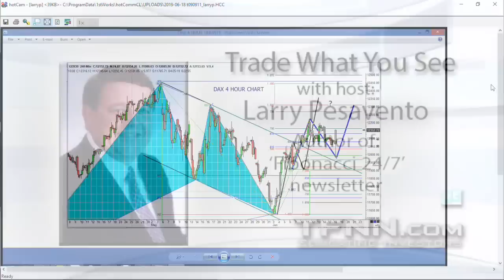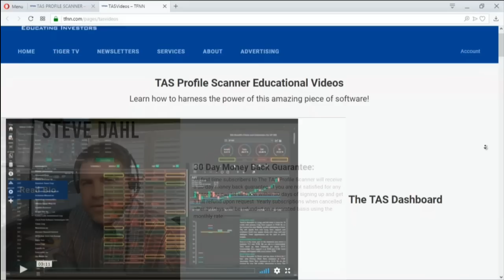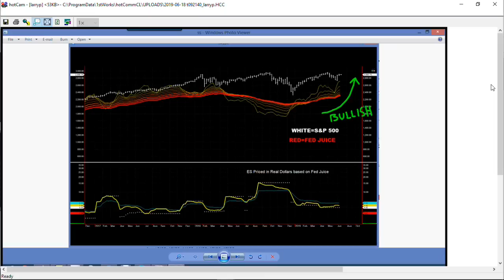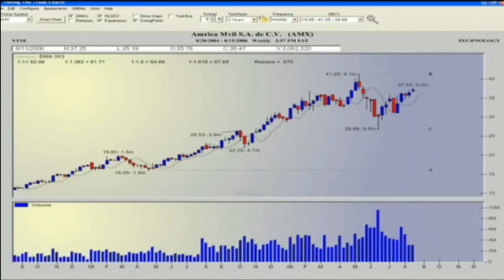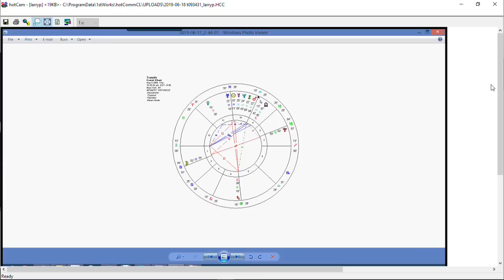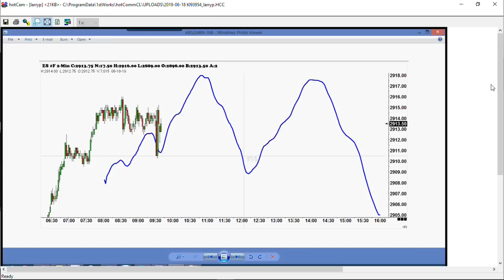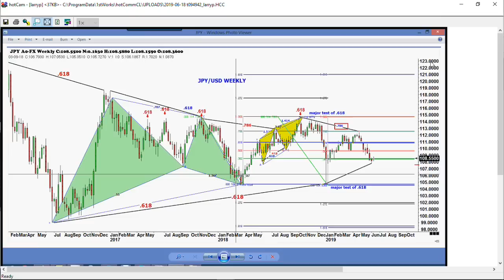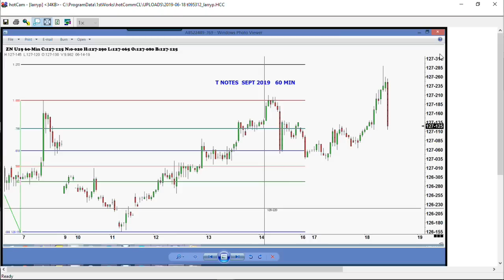June 18th, Trade What You See with Larry Pesavento on TFNN - 2019